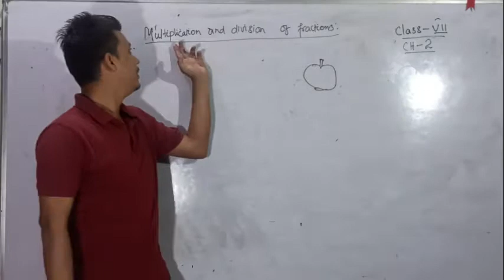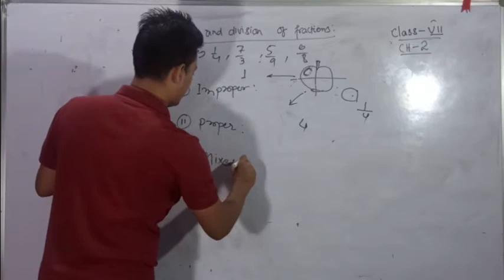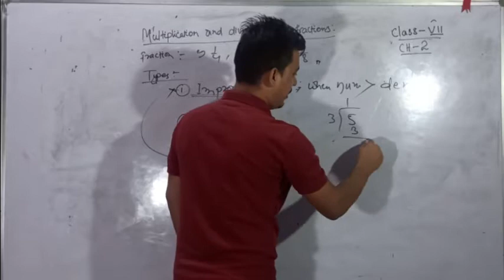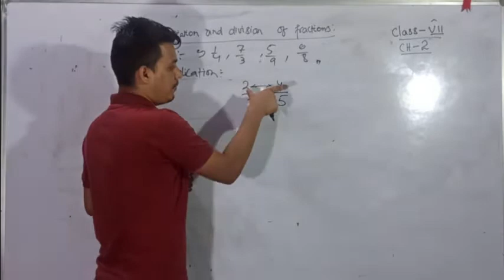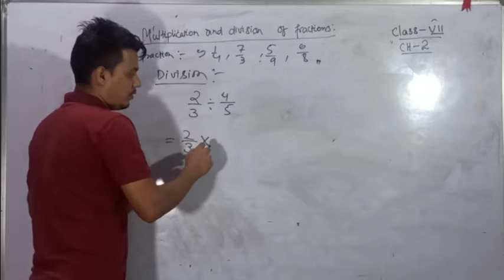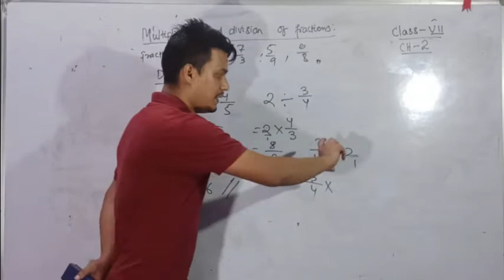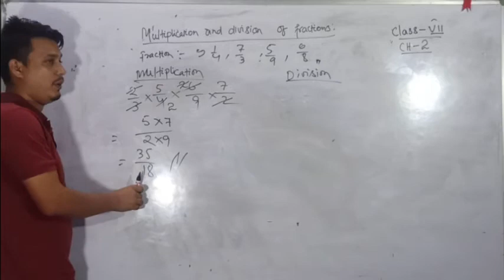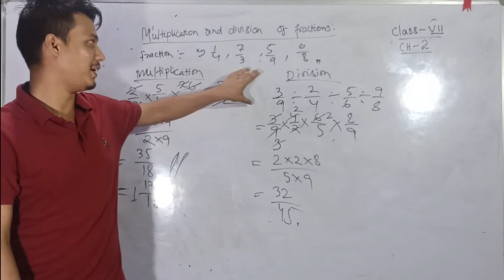Class 7 Maths Lesson 2 topic Multipication